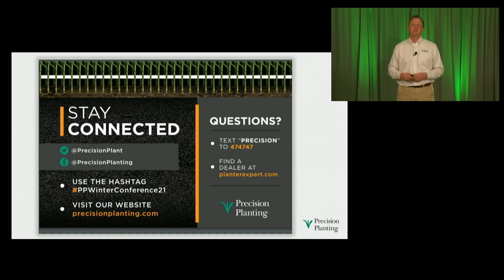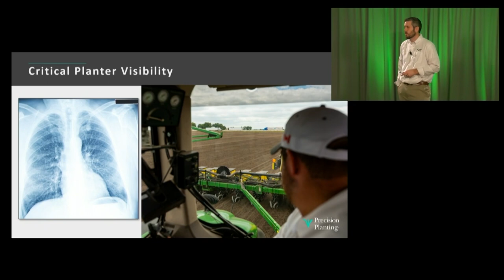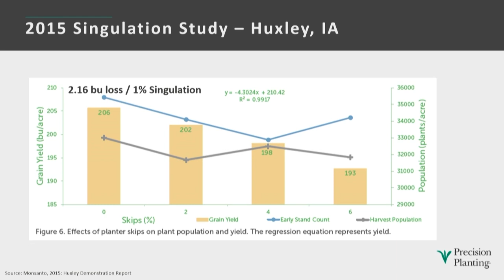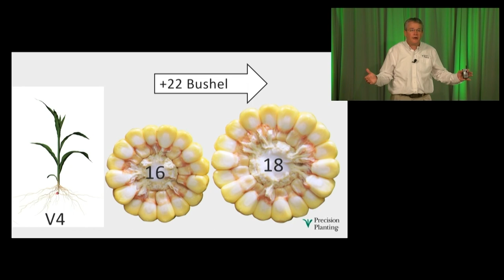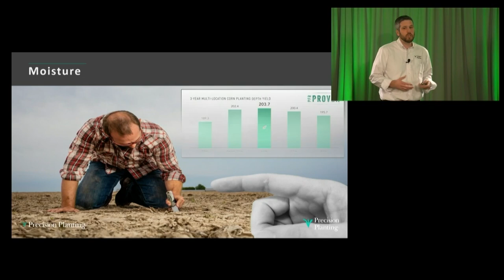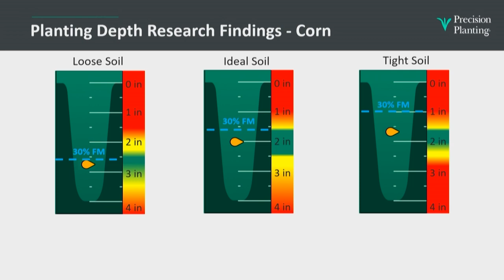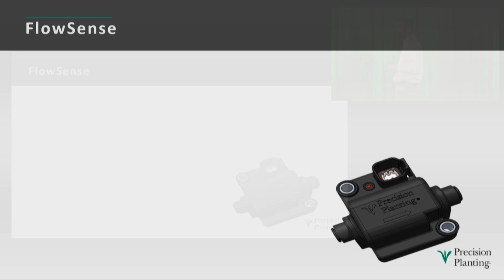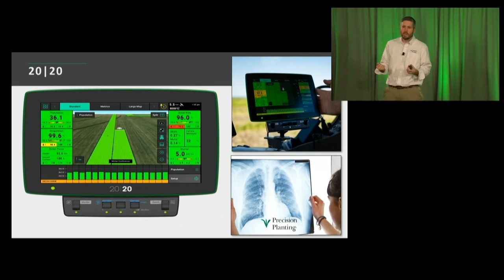Welcome + Seeing is Believing | Winter Conference 2021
There are 5 things that every planter operator should know as they sit in their tractor cab and plant.  These 5 measurements help ensure that the crop is placed in the ground correctly, for a picket fence stand.